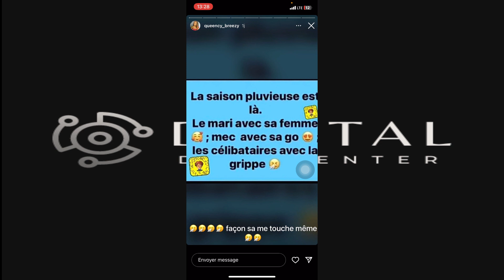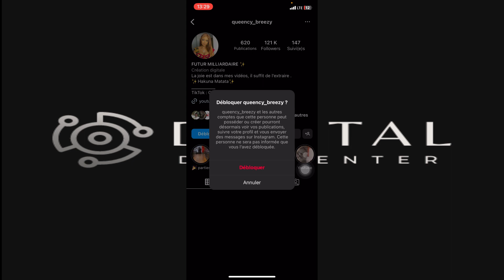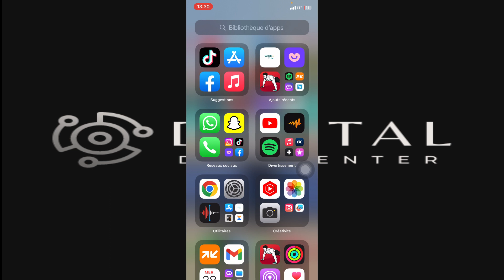Comment Regarder Les Story Instagram Sans Etre Vu(100% Facile).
Comment Regarder Les Story Instagram En Cachette(100% Facile).

Je te montre dans cette vidéo comment Faire pour Regarder Les Story Instagram En Secret.

À BIENTÔT 😉